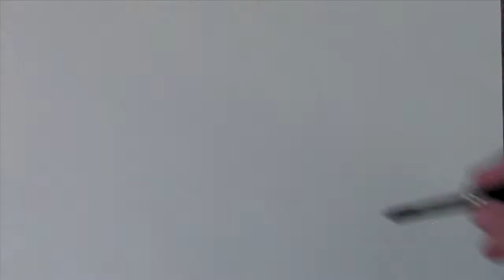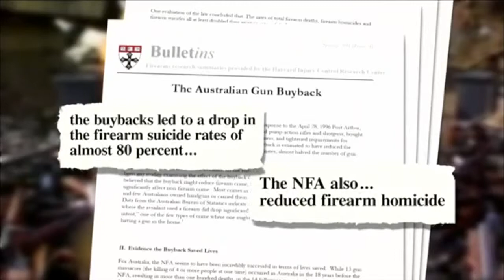Yes, I Do Want To Take Your Guns - Vlog-a-Day 14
David digs right back into the old Epic Bullshit with an old school rant. First he tackles the real problem with gun control. Democrats.

Join my Facebook ""FAN"" page w/updates about everything I'm up